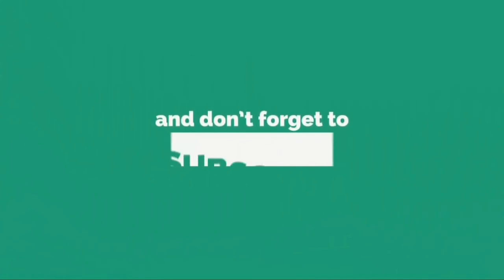Georgia Jumbo Bucks Lotto Winning Numbers Thursday 15 July 2021. Jumbo Bucks Drawing Results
Georgia Jumbo Bucks Lotto Winning Numbers Thursday 15 July 2021. Today Jumbo Bucks Drawing Results Tonight 7/15/2021 for $5.2 Million Dollars.

Jumbo Bucks Lotto Results were announced just now. Lets see What were last night winning Georgia Jumbo Bucks Lotto Numbers? 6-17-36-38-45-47

Jumbo Bucks Lotto Winning Numbers Tonight/Monday are 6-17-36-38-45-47 for 5.2 Million dollars estimated jackpot. There were no jackpot winners in the previous draw which was held on Monday night. Therefore Jumbo Bucks Lottery Jackpot value is rolled over to 5.2 million dollars from Monday's drawing.

Georgia Jumbo Bucks Lotto Lottery is being played on every Monday and Thursday. Jumbo Bucks Lotto Results will be released by 11pm ET on the same day.

Jumbo Bucks Previous Winner Numbers

Jumbo Bucks Lotto winner numbers
Jumbo Bucks Lotto drawing tonight
Jumbo Bucks Lotto winning numbers
today Jumbo Bucks Lotto lottery numbers